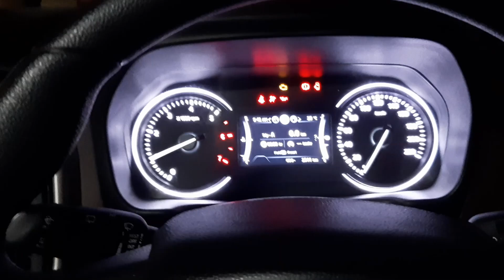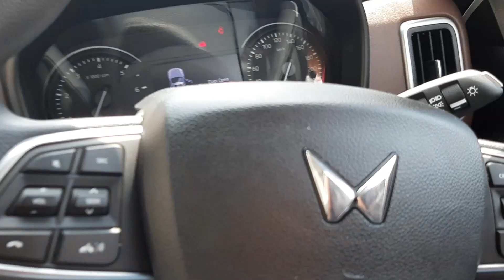SCORPIO N First Service 🙏🏻🙏🏻| NOT GOOD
Here In this video we are going for the first service of SCORPIO N where i find out some of the issues which is not good specially with the accessories for MAHINDRA SCORPIO N.

SCORPIO N WHITE YA BLACK ?? | kya lu
WHY MAHINDRA LIED? | SHAME ON BIG CREATORS | FEATURES MISSING IN SCORPIO-N Z2 VARIANT
Exclusive: Mahindra Scorpio N 4x4 Diesel MT Mileage Test || कितना देती है?
Mahindra Scorpio N Review - STILL WANT THAT FORTUNER
Mahindra Scorpio N की बुकिंग को लेकर भड़के लोग, आनंद महिंद्रा को किया चैलेंज
Finally Scorpio N Mil Gayi - Worth The Wait!
Toughest Terrain में अब होगा BIG DADDY का Reality Test - ScorpioN
8 Points about Mahindra Scorpio N in 4 Minutes | Gagan Choudhary
Mahindra Scorpio N vs Toyota Fortuner GR S- Which is the Real SUV?
All 7 Seats Tested - 2022 Mahindra Scorpio N | ICN Studio
Scorpio N Booking Scam | Must Watch Before Buying - Pros & Cons
SCORPIO N BOOKED BUT बाद में समज़ आया ये तो महिंद्रा की चाल थी
Mahindra Scorpio N ka Waiting period
Scorpio N Booking Auto updated to Introductory Price | All is WELL now | Mahindra Fixed the Scam
mahindra scorpio N booking scamexposed ⁉️mahindra
If you guys are looking for some funny and entertaining stuff which you can also see with your family so you can see our videos this is just the starting of our channel "THE GK VLOGS".